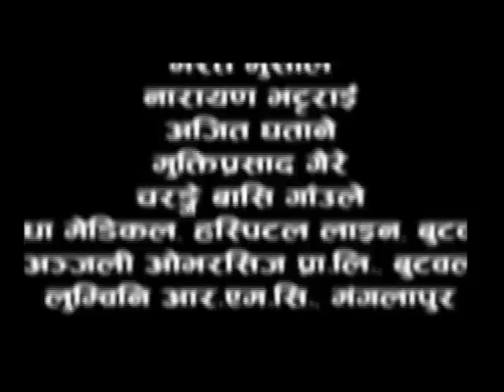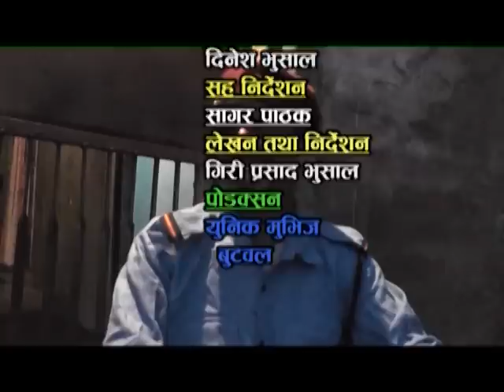Sora duna 8-Episode 23